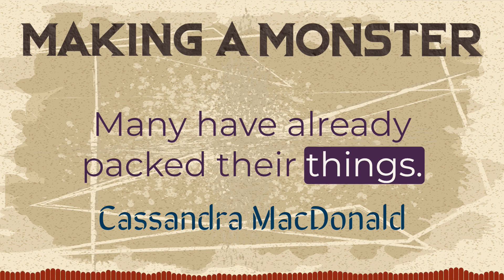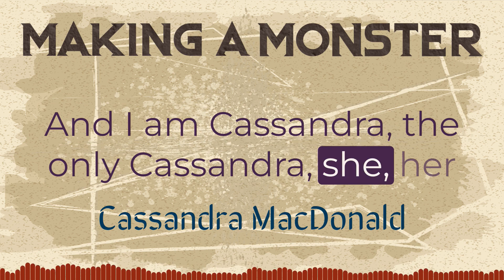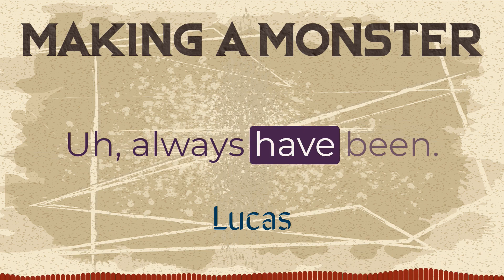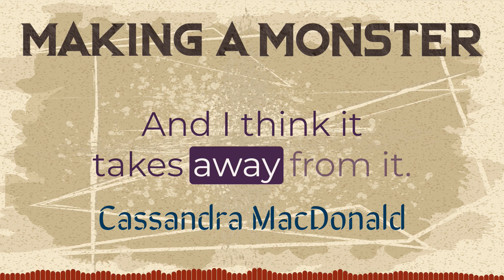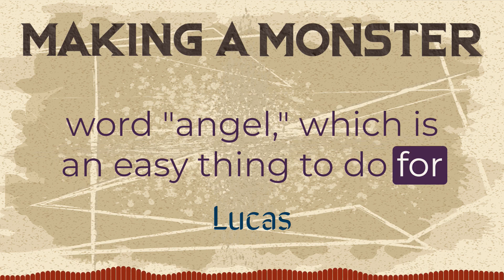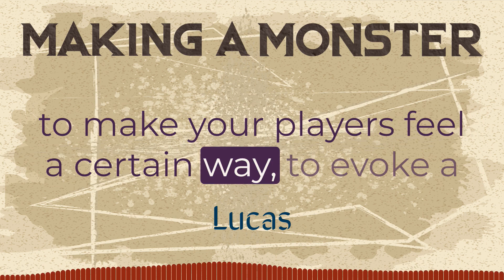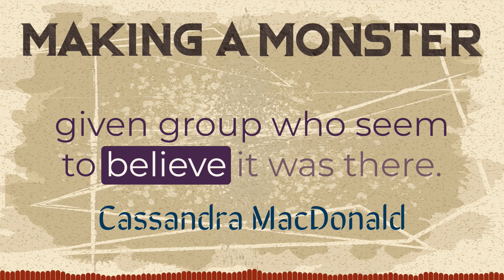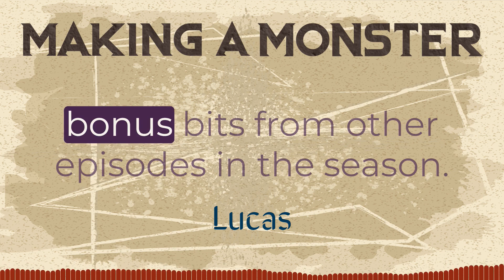Kaiju Angels | Making a Monster 2.12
As one of D&D's very few Celestial monsters, Varadrel is an agent of divine justice best compared to the personified disasters of Japanese kaiju.